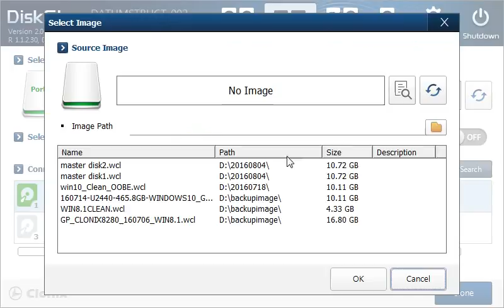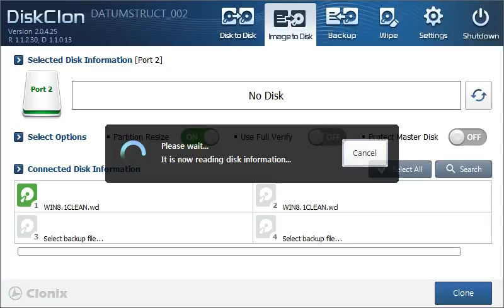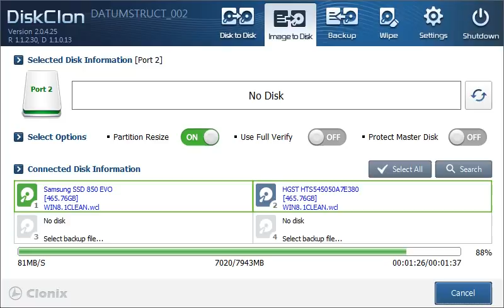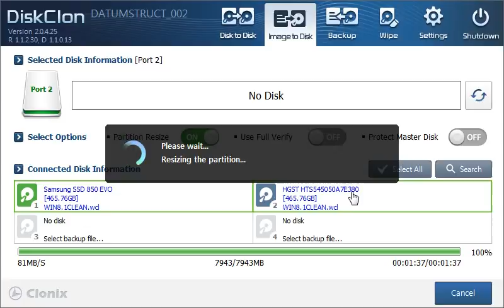3-1) Cloning from single image to multi target disk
Disk duplicator
Windows system deployment
Disk to Disk
Disk to image backup
Image to Disk
DiskClon DC6000 Series
8ports, 16port available
Made in Korea